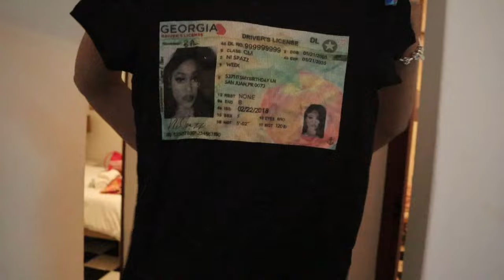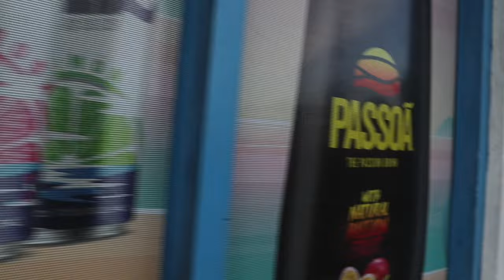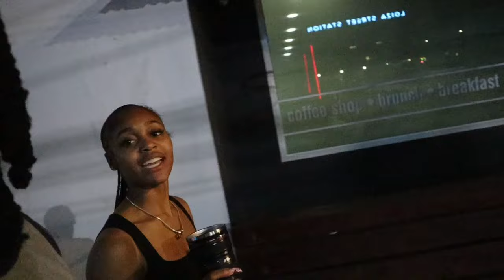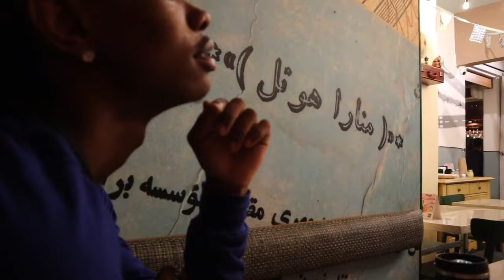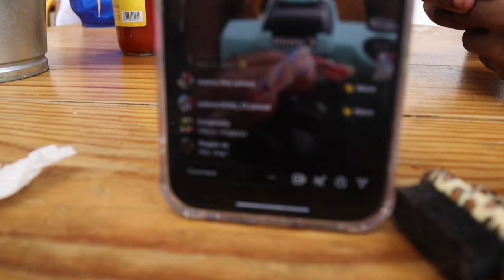Boyfriend Surprised Me W/ Name Tat | 21st Birthday In Puerto Rico | House Tour,Gift Opening etc.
My birthday is an event every year and this year you know I had to take ot too far. We brought my 21st in with a bang!